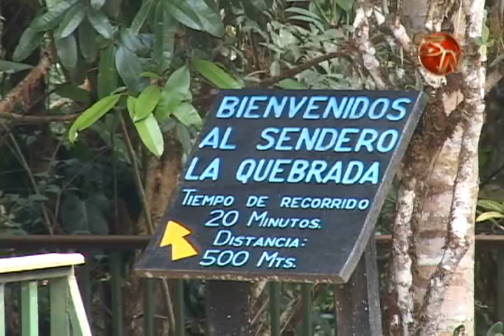CARRERA DEL AGUA